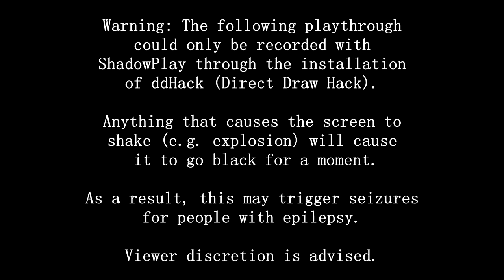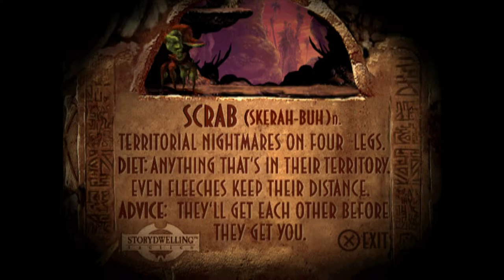(PC) Oddworld: Abe's Exoddus - 4 - Mudanchee Vaults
Tackling the vaults to obtain the power to heal sick Mudokons. First up: the Mudanchee Vaults.

0:00 - Disclaimer
0:18 - Mudanchee Prelude
8:32 - Vault 1
11:43 - Vault 2
14:19 - Vault 3
18:39 - Vault 4
20:46 - Vault 5
25:21 - Vault 6
26:56 - Mudanchee Trial